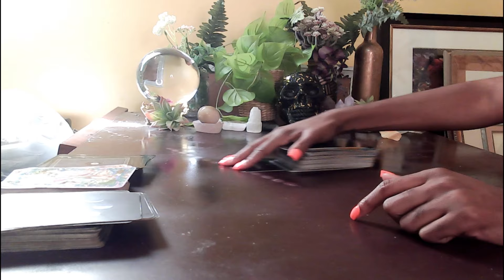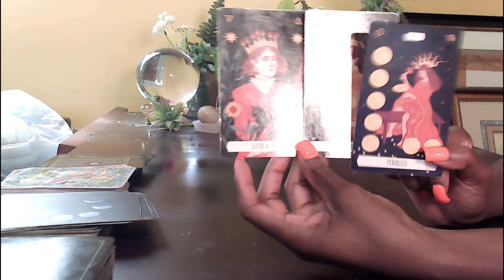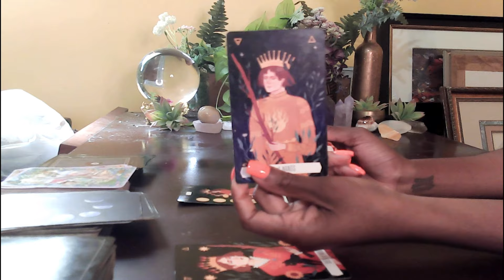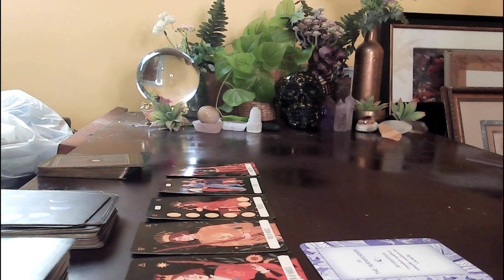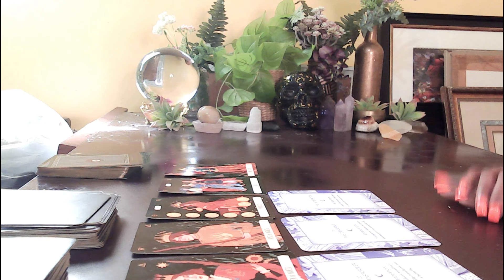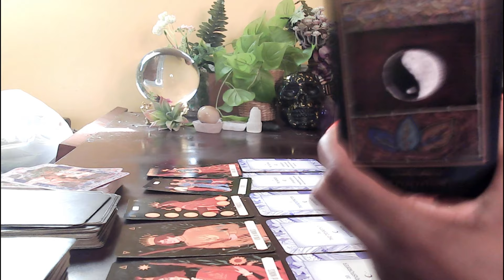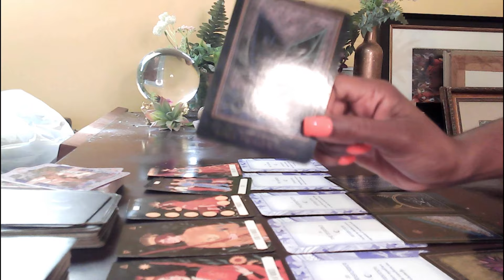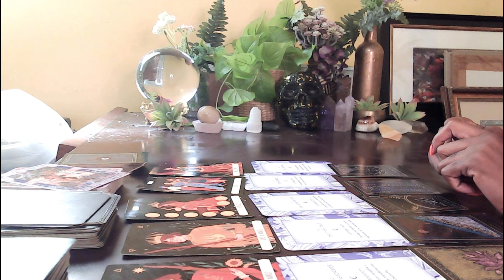YOU'RE WINNING! 👑✨You're Looking Good AF & Some People Are MAD About It! (Collective Reading)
THIS READING IS FOR EVERY SIGN! #1234

Wanna book a reading?

✨PURCHASE MY ART✨

ABOUT ME:
Hey! My name is Twan & I am an occultist, artist, & recording artist. My interest in spirituality began when I was a kid but my real spiritual journey began back in 2013 when I experienced a crisis in my life & it made me want to understand god & the occult. I am named after my grandmother who was a shaman but in my culture (I'm Liberian|West Africa) they are called "Zoe" which means "seer". Both sides of my family are extremely psychic & they passed it down to me lol.

I am a ☀️Virgo 🌙Aries ⬆️Cancer & a life path number 11⭐️

The purpose of my channel is to uplift & raise the vibration of the collective by sharing esoteric knowledge & sharing music that brings joy to others!